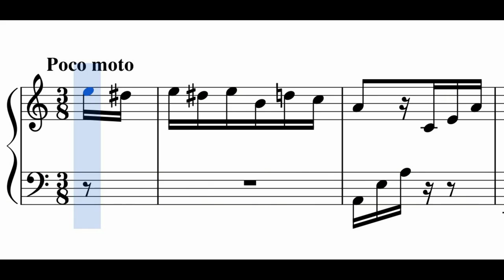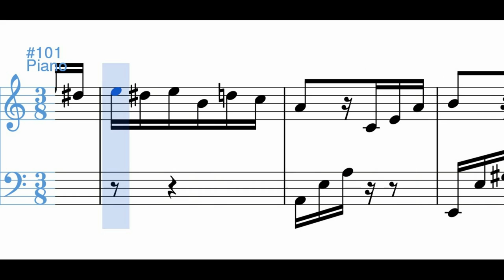Für Elise - Ludwig van Beethoven